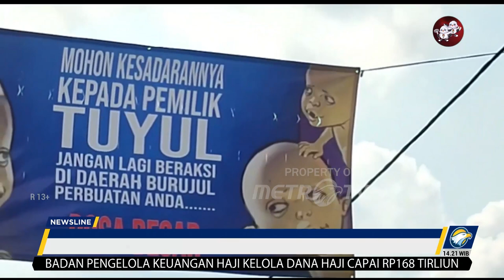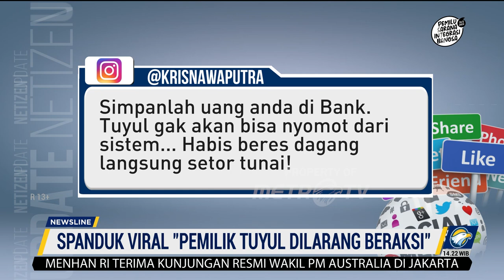Spanduk Viral 'Pemilik Tuyul Dilarang Beraksi'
MetroTV,
Beberapa warga di Burujul, Tasikmalaya mengaku sering kehilangan uang di dalam rumah.

Maka dari itu, salah satu warga  memasang spanduk yang ditujukan kepada pemilik tuyul dengan bertulisankan " Mohon kesadarannya kepada pemilik tuyul jangan beraksi di daerah Burujul, perbuatan Anda dosa besar".